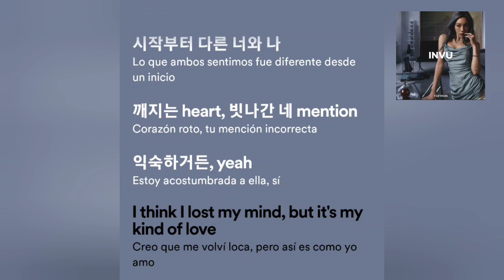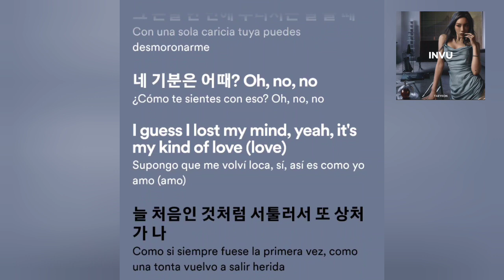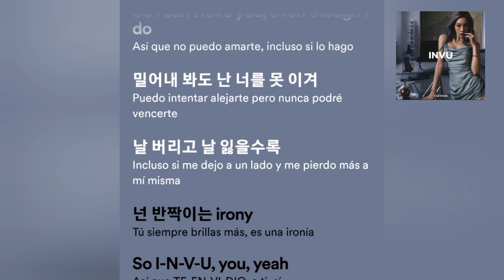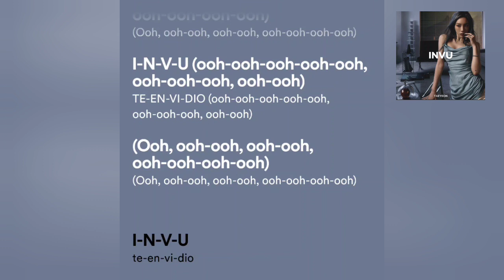Taeyeon - INVU (Karaoke)